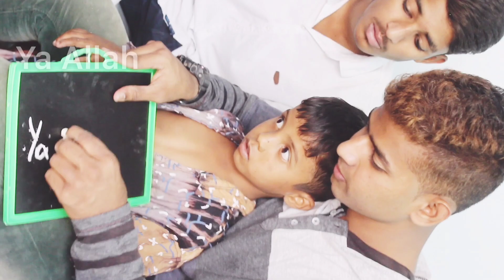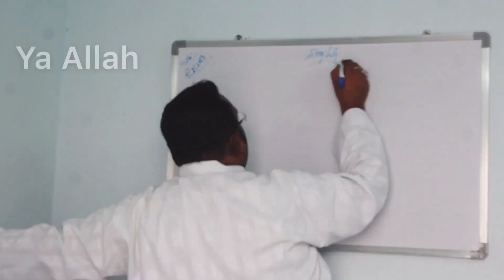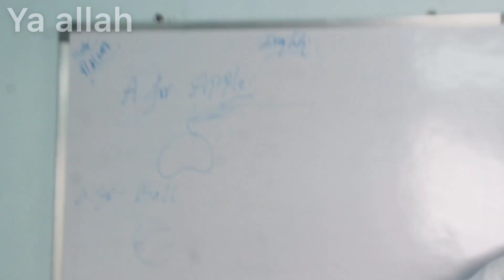A journey to small school ||ali boxer || emotional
Asalamualykum,
These are some of the videos taken by Ali Boxer who took
a journey to small school to help those who are suffering. He has
began a project as a charity to help those brothers and
sisters in small schools

May Allah bless Ali Boxer for the sacrifices he is making,
and in sha Allah we can be part of that movement. Any
amount of a donation will make a difference and by the will
of Allah we can help those brothers and sisters who are
calling for help...!
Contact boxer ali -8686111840